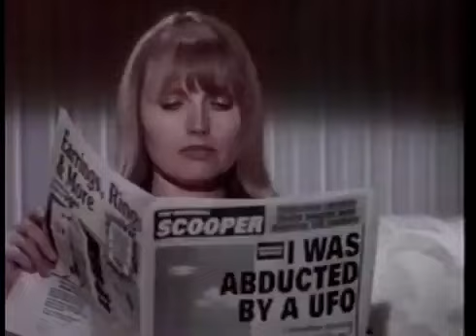Michael Jackson - HIStory Tour Auckland (11.11.1996)